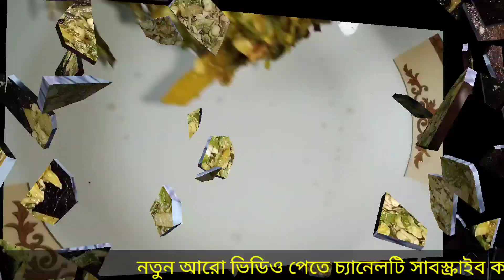ডিম আলু বিয়ে।। স্পেশাল ভেন্ডি ভাজি রেসিপি।। ভিডিওটা না টেনে সম্পূর্ণ দেখতে থাকুন।।